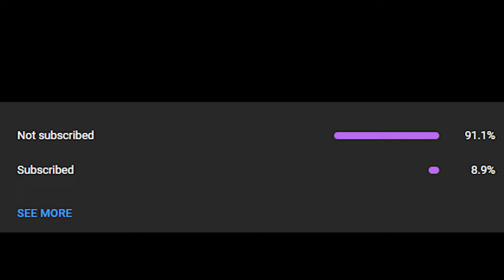Live Off-road Crash recorded on my Gopro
Hello Guys!!! Hope you are doing well😊... I was all set for offroad  and phir pta nhi kya  hua😣...everything got captured in camera.Do watch to know how it all happened😖
GORILLA POD
BOYA MIC
My camera model Sony Alpha 6000

Music use

Song The Way LIQWYD -  ° ( ALPF )

let's be friend
  Also I am more active on Instagram

share kare bina mat jana is video ko itna felado ki aane wale is se bhi jada zehar ho share must and love you all😘😘😘😘